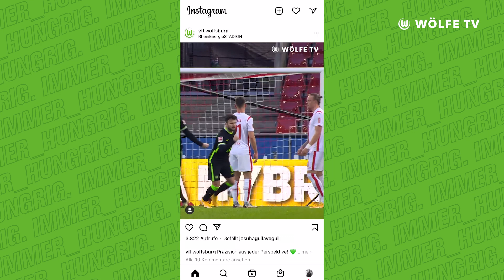Gerhardt im Köln-Interview & die Wölfinnen vs. den FC Bayern | Weekly Wolves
Nach der Länderspielpause ist vor der Bundesliga! Der 1. FC Köln gastiert bei unseren Wölfen und wir haben für euch alle Infos zum Spiel u.a. mit der Stimme von Ex-Kölner Yannick Gerhardt! Außerdem hat Grafite Geburtstag, dem wir natürlich herzlich gratulieren. Unsere Wölfinnen sind nach dem Ausscheiden gegen den FC Chelsea in der UWCL enttäuscht, doch viel Zeit bleibt nicht: Am Samstag steht das DFB-Pokal Halbfinale gegen den großen Konkurrenten FC Bayern München an!

00:00 Intro
00:31 Alle Infos zum Köln-Spiel & Yannick Gerhardt im Interview
01:47 VfL-Legende Grafite hat Geburtstag
02:27 Karriereende Julian Klamt
02:50 Alles zu den Wölfinnen
03:21 E-Sport
04:29 Frohe Ostern